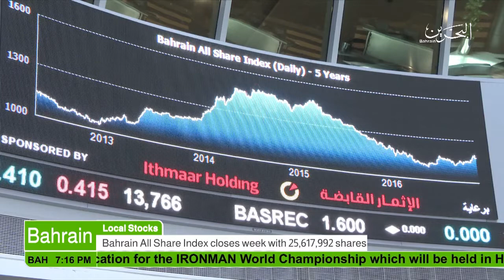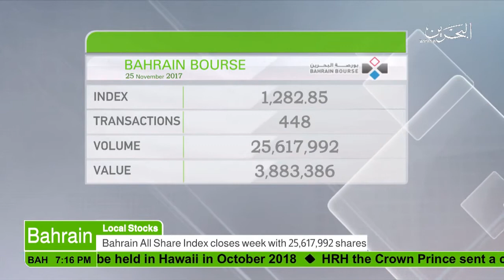البحرين : Bahrain English News Bulletin 25-11-2017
الوصف

Bahrain English News Bulletin 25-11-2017